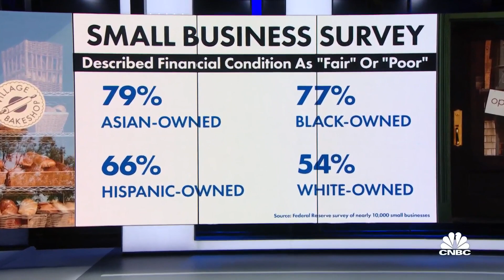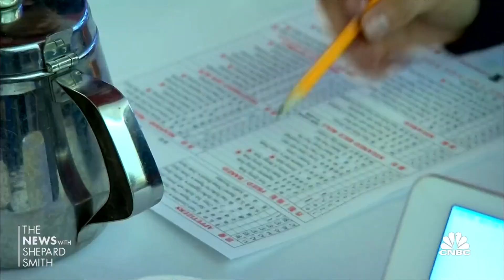New data shows Asian-owned businesses hit hard by the pandemic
Nearly 80 percent of Asian-American owned businesses described their financial condition as "fair" or "poor" according to a new survey. CNBC's Kate Rogers joins Shep Smith to report on the challenges Asian-owned businesses face during the pandemic.